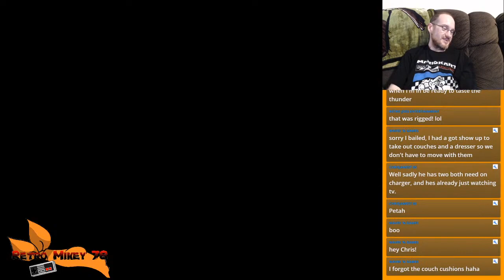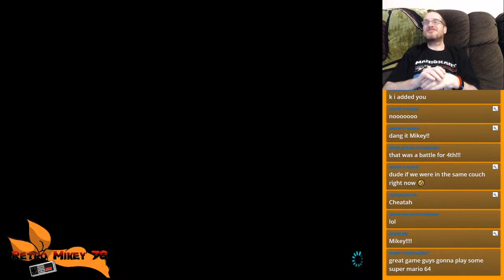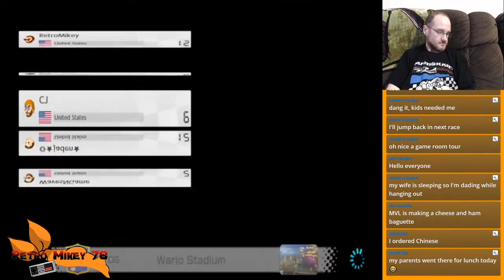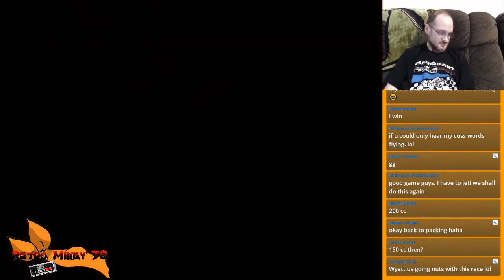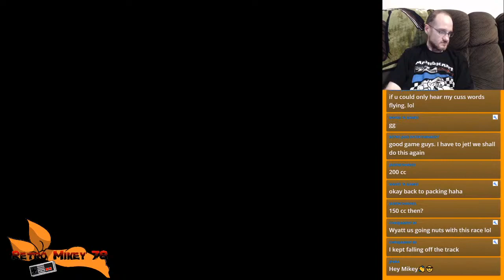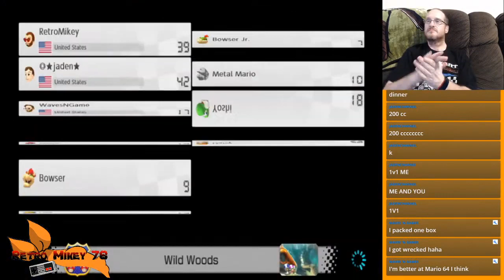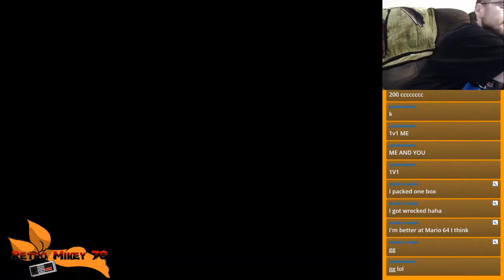Let's Play Mario Kart 8 Community Live Stream!